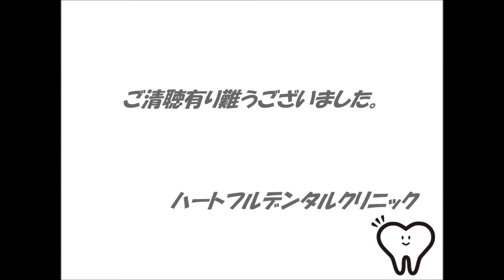根管治療で使うマイクロスコープって？すごく見える！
こんにちは！三鷹市ハートフル歯科です！
今回はマイクロスコープで治療した動画を撮ってきました！

下記URLより24時間予約を受付けております。

東京都三鷹市下連雀3-25-5１F
中央線・総武線　三鷹駅より徒歩1分